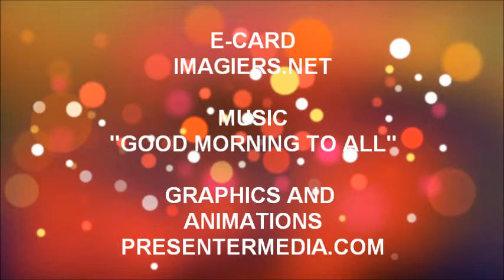TANTI AUGURI MAELAN